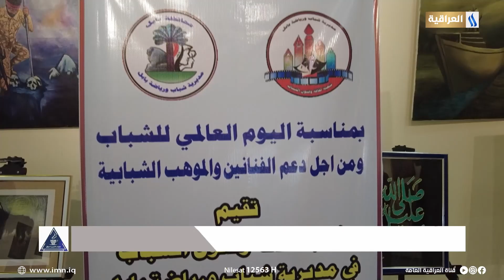بابل .. معرض تشكيلي وسوق خيري لدعم الشباب وإستثمار طاقاتهم